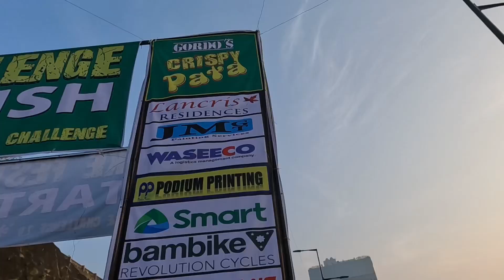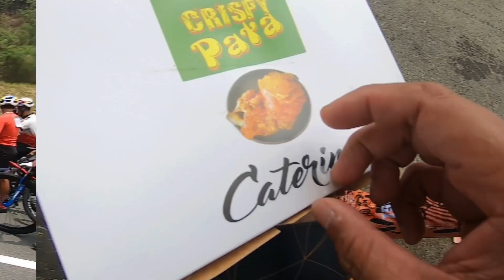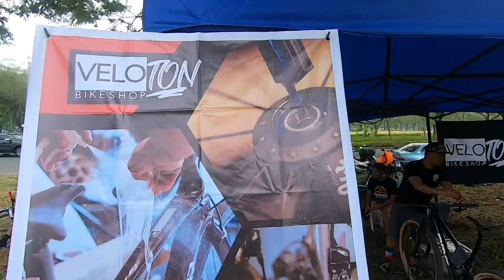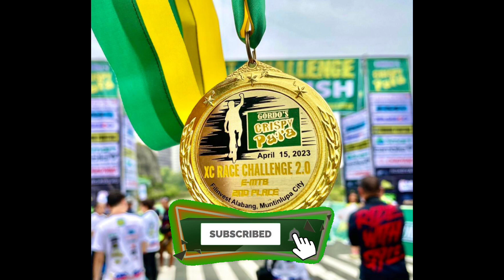Madugong 5-Laps XC Race ng Gordo’s Crispy Pata Bike Fest Challenge 2023!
Gordo’s Crispy Pata Bike Fest Challenge 2023!

2 Day Event ito mga Tropapips!
First Day itong XC Race Challenge and the 2nd the is Roadbike Race..